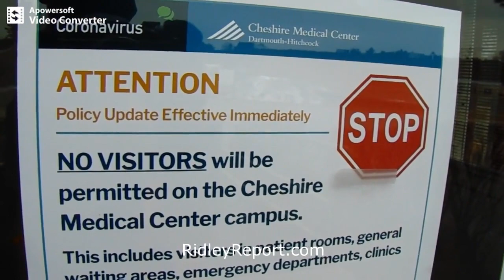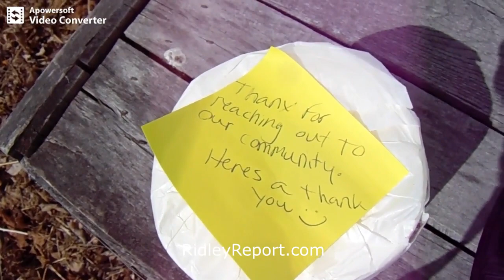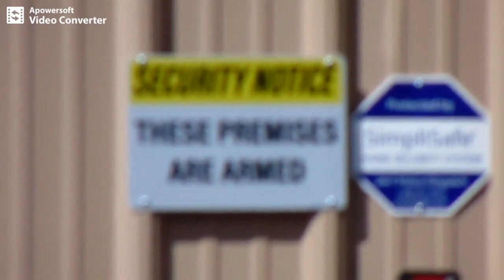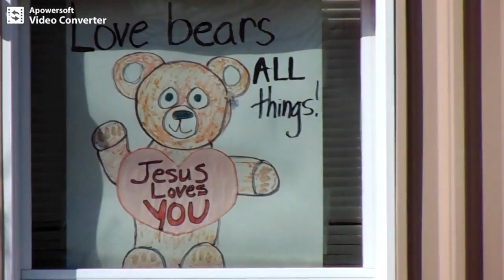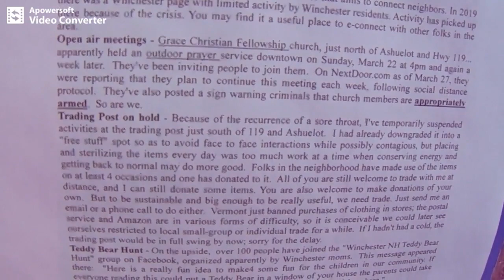Pistol packin' parish: NH church warns criminals as economy teeters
Sponsor - Move to NH for freedom! (Weren't you listening when we told you it might not always be allowed!?)

guns gun rights open carry concealed carry.   crime economic collapse covid-19 coronavirus.  plagues disease hospitals quarantine lockdowns.  stay-at-home orders. pistols rifles magazines gun ranges. libertarians free state project taxes state and local governments politics first amendment audits spending meetings freedom liberty. ron paul tulsi gabbard rand paul reason magazine adam kokesh vermin supreme ambush interviews.  police cops voting voters elections rules laws restrictions bans censorship cameras independent media, journalism gonzo journalists hunter s. thompson